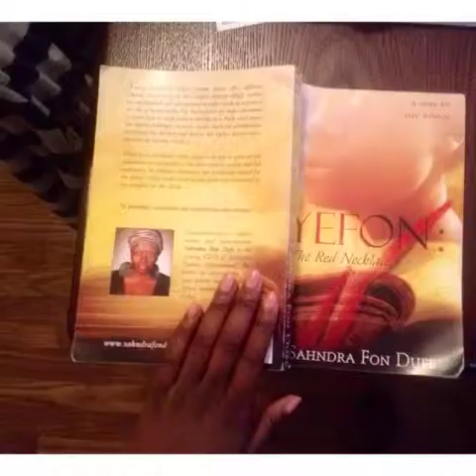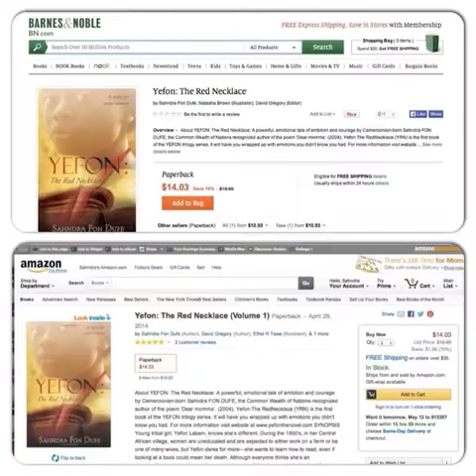PSA for Female Education: VOICE OVER SAMPLE by Sahndra Fon Dufe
Voice over PSA
These pictures were compiled to help the video come to live. This is simply a sample of Sahndra Fon Dufe's voice work, To hear more, go to soundcloud